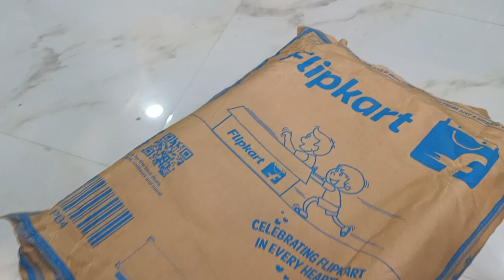Puma Basketball Shoes Unboxing nd Review l Flipkart December Offer 65% discount l Budget Shoes